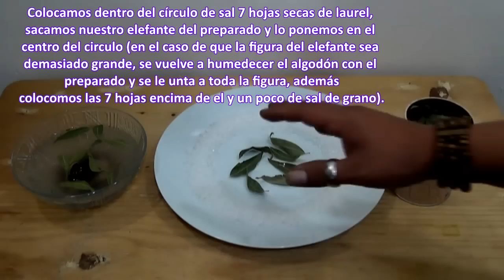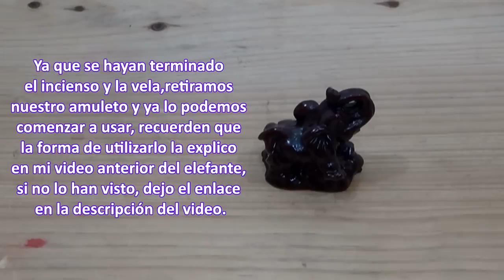AMULETO ELEFANTE - CÓMO LIMPIARLO y ACTIVARLO | Esoterismo Ayuda Espiritual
Anteriormente realice un vídeo, en el cual hable del amuleto del elefante, explico de donde proviene, que poderes tiene y como se usa, esto generó un gran interés en muchos de mis suscriptores, por lo que me han pedido que muestre como limpiar y activar éste amuleto, es por eso que en esta ocasión les mostraré el ritual para hacerlo. Los elefantes atraen la buena suerte, dinero, larga vida, sabiduría y ayudan a alejar las envidias. Nos enseñan a ser resistentes ante la adversidad y a tener paciencia.

Aquí podrás encontrar  las  oraciones para limpiar y activar el amuleto del Elefante:

Banco:
Banamex
Clabe Interbancaria para el Extranjero: 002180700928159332

Número de cuenta para Donaciones 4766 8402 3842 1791 Saldazo cualquier tienda OXXO.

Podrás encontrar más información en mis redes:
*Página web o blog: